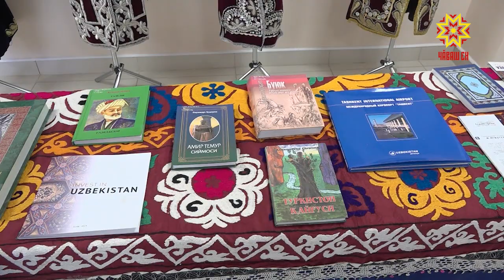Чувашия и Узбекистан развивают двухсторонние связи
Республику с рабочим визитом посетил Генеральный консул страны в городе Казань Фариддин Насриев.